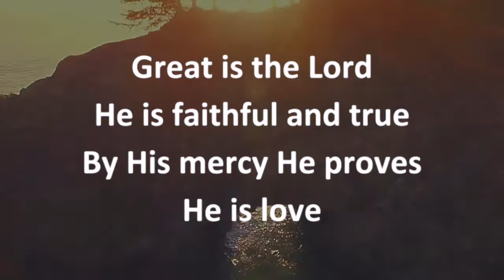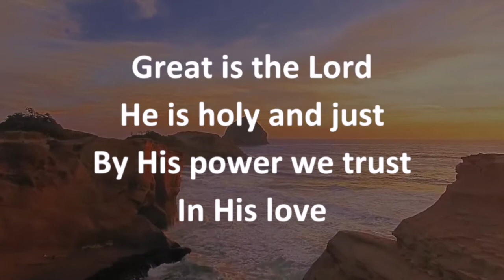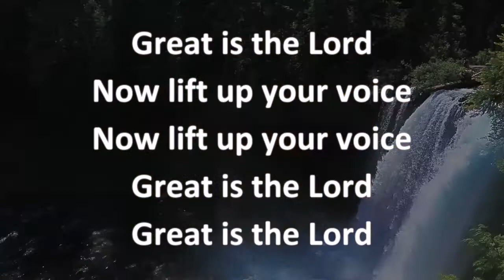Great is the Lord - Arr. by Tammy Lum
Written by Michael W. and Deborah D. Smith

Tammy Lum - Piano
Skylar Brown - Video